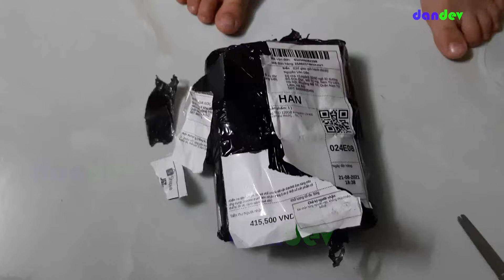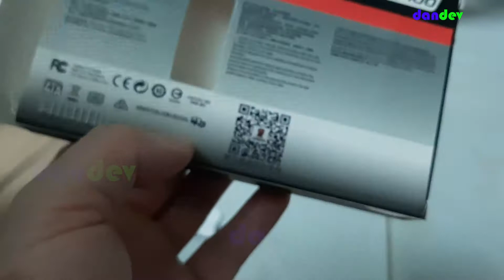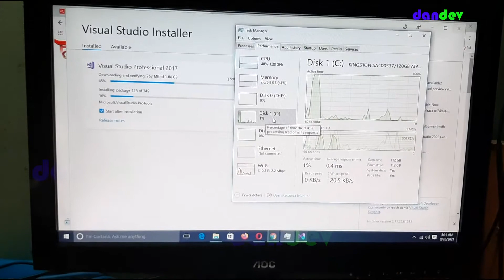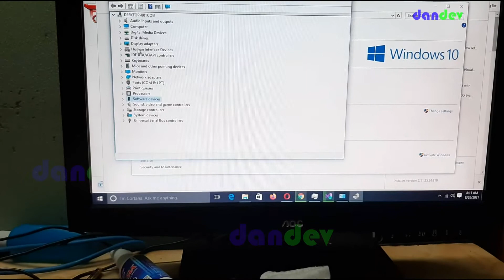Review Ổ cứng SDD Kingston A400 120GB | Sử dụng ổ SDD khi nào ? |dandev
Sau khi nâng cấp lên windows 10 thấy chiếc PC của mình khá là ì ạch. Theo kinh nghiệm thì mình nghĩ do tốc độ đọc ghi của ổ HDD hiện tại không đáp ứng được việc đọc ghi và xử lý của windows10. Nên mình quyết định tậu 1 em ổ cứng SDD Kingston A400 120GB về để làm ổ chạy windows. Các bạn cùng mình xem quá trình thay đổi nhé
Chúc các bạn học lập trình web hiệu quả và thành công. Nếu bạn có bất kỳ thắc mắc nào hãy comments phía dưới dandev sẽ cố gắng giải đáp trên sự hiểu biết của mình.
Tùy chỉnh giao diện sản phẩm website bán hàng với woocommerce
Responsive website qua ví dụ thực tế với giao diện cực cool